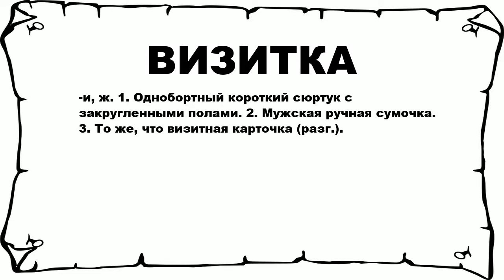ВИЗИТКА - что это такое? значение и описание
Хочешь знать что значит ВИЗИТКА? тогда слушай до конца.

 -и, ж. 1. Однобортный короткий сюртук с закругленными полами. 2. Мужская ручная сумочка. 3. То же, что визитная карточка (разг.).